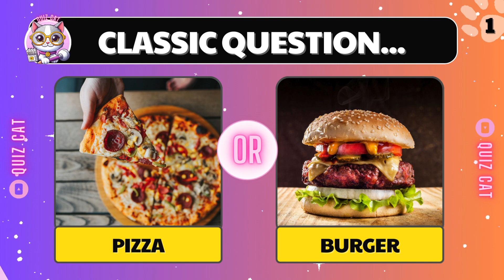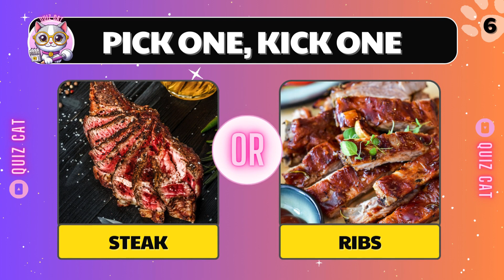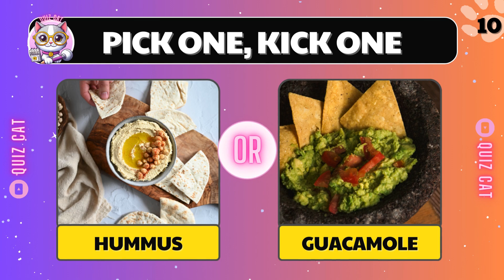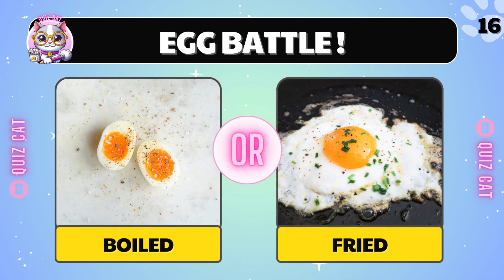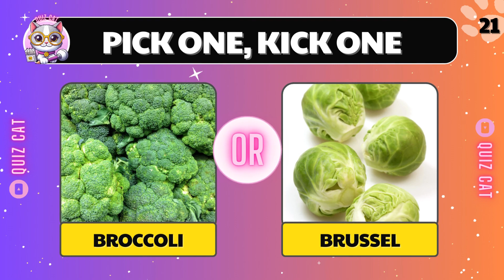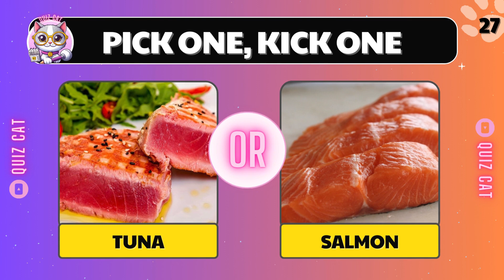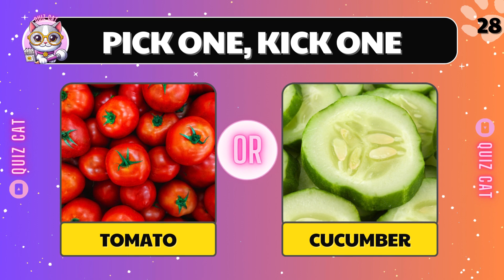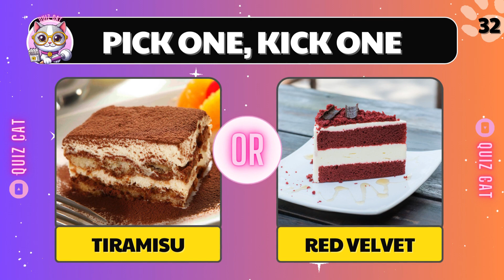PICK ONE, KICK ONE 🍕 | Hard FOOD choices | Quiz Cat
🍔 PICK ONE, KICK ONE FOOD Edition 🍟

I PREPARE FOR YOU 35 different pairs of delicious foods and you have to choose which of them you prefer more. Wish you a lot of fun! There are also comment battles during the quiz, don't miss them!!